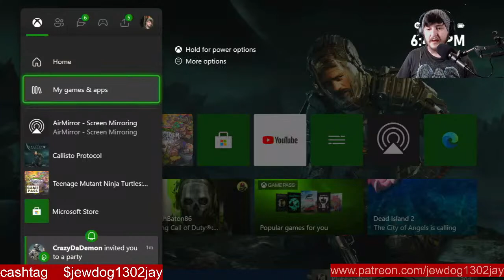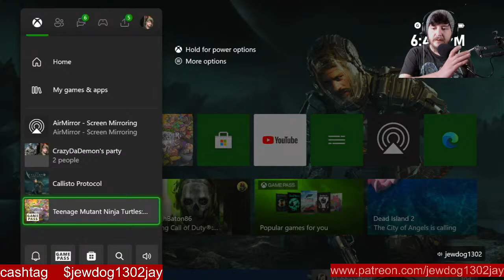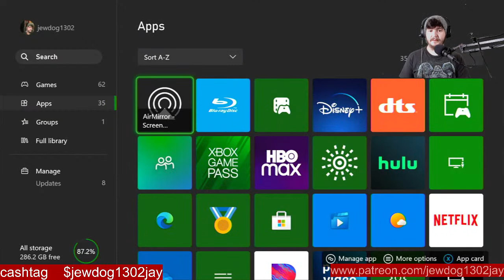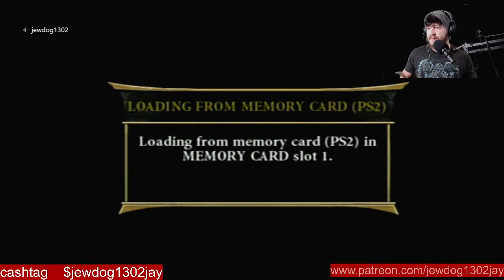lets play some games and see what happens